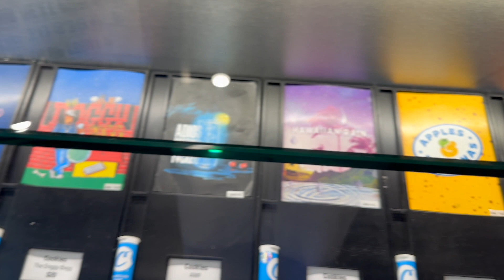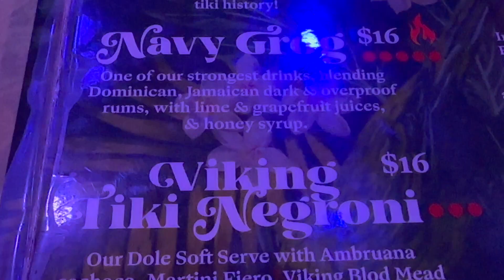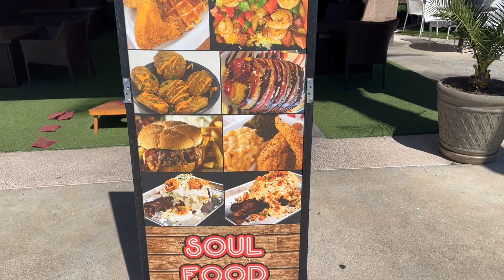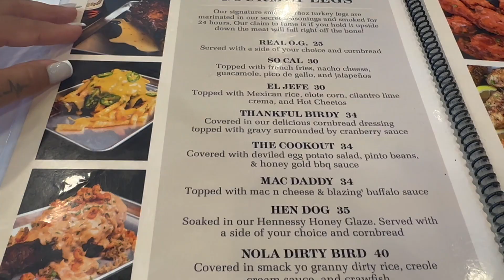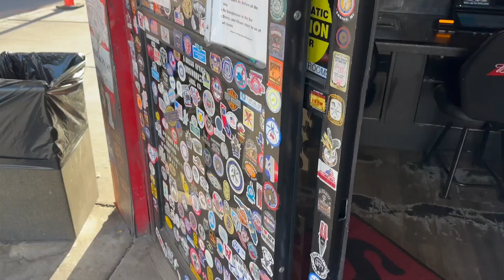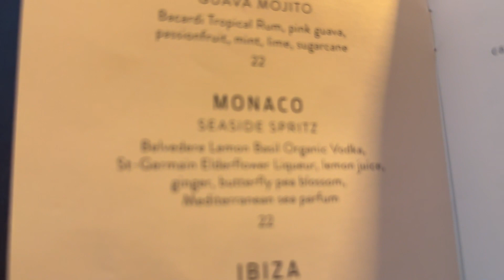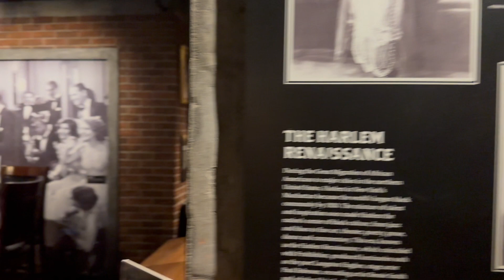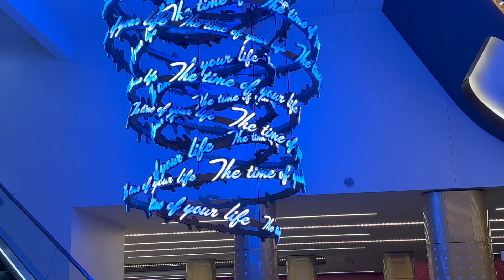Las Vegas Travel Vlog 2023: Local Hotspots & Birthday Fun In The City Of Lights | Life With P&B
Join us on an extraordinary journey through Las Vegas, but not as you know it! 🎰 In this vlog, we're showing you how to experience Vegas like a local, uncovering hidden gems and celebrating our special birthday moments.

From must-visit spots to unique local experiences, this trip is full of surprises and unforgettable memories. We've covered everything, whether it's dining, entertainment, or just soaking in the Vegas vibe. Take advantage of our adventure in the dazzling city of lights!

This video is about Las Vegas Travel Vlog 2023: Local Hotspots & Birthday Fun In The City Of Lights. But It also covers the following topics:

Las Vegas Local Guide
Vegas Birthday Celebration
Travel Vlog Las Vegas

Video Title: Las Vegas Travel Vlog 2023: Local Hotspots & Birthday Fun In The City Of Lights | Life With P&B

✅  About Life With P&B.

Welcome to "Life With P&B," your go-to destination on YouTube for a glimpse into everyday life with a sprinkle of joy and adventure! Join us as we navigate the beautiful chaos of mom life, share our travel escapades, and explore the world of beauty and hair. Our channel is a vibrant mix of daily routines, travel vlogs, and beauty/hair content, all shared with a personal touch.
Whether it's a day in the life of a mom or tips for your next travel destination, we've got you covered. Life With P&B is more than just a channel; it's a community where we share, laugh, and grow together. From the joys and challenges of mom life to the excitement of exploring new places, we bring it all to you with authenticity and love.
So come along and be a part of our journey.

© Life With P&B